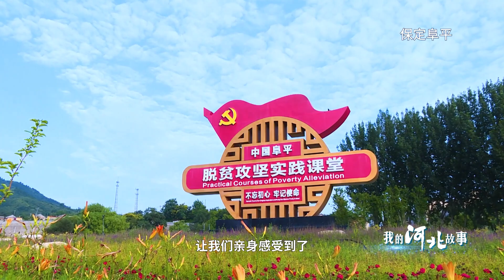我叫何佩凤，四分之一中国血统让我快速与河北熟悉起来。我感受到了一个风景优美，民风淳朴。我的河北故事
来源：河北日报